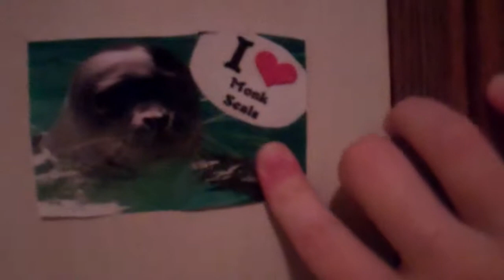Hawaii mini posters for my American Girl Dolls .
Hawaii mini posters for my American Girl Doll Kanani Akina girl of the year 2011 .